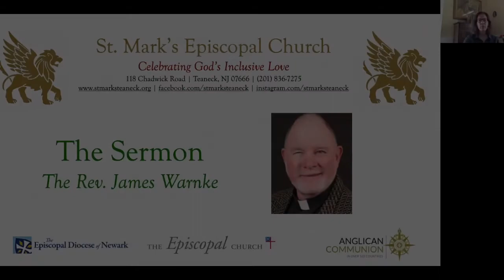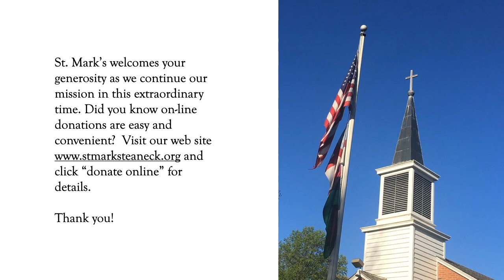Sermon from Morning Prayer - September 13th, 2020 (The Rev. James Warnke)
Fr. James Warnke explains how today's readings stand common understanding of forgiveness on its head, reminding us that we ask God "to forgive us AS WE FORGIVE OTHERS."